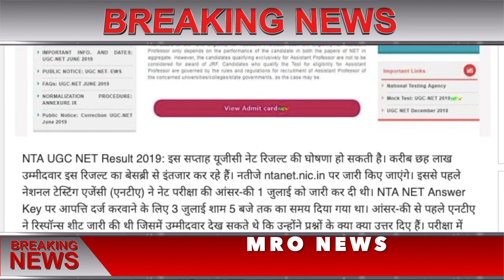NTA NET RESULT 2019 | UGC NET Result 2019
NTA UGC NET Result 2019 , UGC NET Result 2019,NTA NET RESULT 2019 ,
NTA UGC NET Result 2019: इस सप्ताह यूजीसी नेट रिजल्ट की घोषणा हो सकती है। करीब छह लाख उम्मीदवार इस रिजल्ट का बेसब्री से इंतजार कर रहे हैं। नतीजे ntanet.nic.in पर जारी किए जाएंगे। इससे पहले नेशनल टेस्टिंग एजेंसी (एनटीए) ने नेट परीक्षा की आंसर-की 1 जुलाई को जारी कर दी थी। NTA NET Answer Key पर आपत्ति दर्ज करवाने के लिए 3 जुलाई शाम 5 बजे तक का समय दिया गया था। आंसर-की से पहले एनटीए ने रिस्पॉन्स शीट जारी की थी जिसमें उम्मीदवार देख सकते थे कि उन्होंने प्रश्नों के क्या क्या उत्तर दिए हैं। परीक्षा में 6,81,718 उम्मीदवार बैठे थे। परीक्षा 20 जून से 26 जून के बीच कंप्यूटर बेस्ड टेस्ट (सीबीटी) मोड में आयोजित की गई थी।

NTA UGC-NET June Result 2019: यूं करें चेक
- आधिकारिक वेबसाइट ntanet.nic.in पर जाएं
- होमपेज पर UGC NET June Result 2019 के लिंक पर क्लिक करें
- आपको एक नए पृष्ठ पर भेज दिया जाएगा
- लॉग इन करें और रिजल्ट देखें।

HRD ने UGC से कहा- सभी शिक्षकों की नियुक्ति में दिया जाएगा आरक्षण

यूजीसी नेट परीक्षा का आयोजन 20-21 जून और 24 से 26 जून 2019 में आयोजित किया गया था। परीक्षा का आयोजन दो शिफ्ट में किया गया था। पहली शिफ्ट सुबह 9.30 से दोपहर 12.30 बजे तक और दूसरी शिफ्ट का आयोजन दोपहर 2.30 बजे से शाम 5.30 बजे तक किया गया था। दोनों पेपर हल करने के लिए आवेदकों को 3-3 घंटे का समय दिया गया था। ऑफिशियल नोटिफिकेशन के मुताबिक यूजीसी नेट जून 2019 परीक्षा का रिजल्ट 15 जुलाई 2019 को जारी किया जाएगा।

यूजीसी नेट का आयोजन कॉलेजों व विश्वविद्यालयों में असिस्टेंट प्रोफेसर की पात्रता और जूनियर रिसर्च फैलोशिप के लिए होता है।